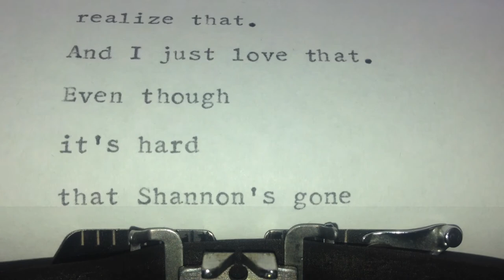Good-bye, Chunky Rice by Craig Thompson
Chunky Rice, a small turtle, learns important lessons about friendship, loss, and loneliness.
↓ Expand for more info about this book & CMI ↓

OPENING LINE
"CLUNK"

PEOPLE & CHARACTERS:
Chunky Rice
Ruth
Livonia
Dandel